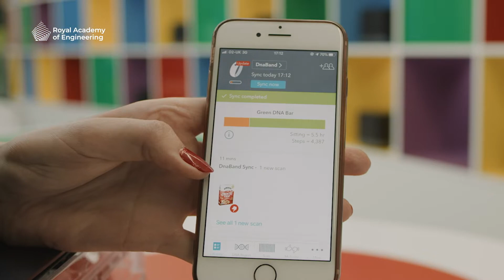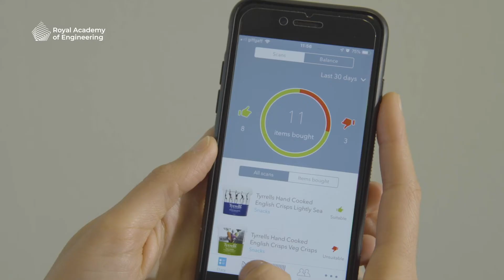2021 MacRobert Award winner: DnaNudge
DnaNudge was chosen as the 2021 MacRobert Award finalist for its pioneering genetic testing technology that enables consumers to shop more healthily – nudged by their DNA. Following a simple cheek swab, DnaNudge’s NudgeBox analyser maps the user’s genetic profile to identify key nutrition-related health traits such as obesity, diabetes, hypertension and cholesterol. Customers can then use their wearable DnaBand and mobile app to scan products while they shop and be guided by their DNA towards healthier choices.

The technology has been rapidly adapted into a gold-standard, 90-minute lab-free RT-PCR test for COVID-19 and is now in use in NHS hospitals, care homes, and supporting the return of the arts sector.

Founded in 1969, the MacRobert Award is overseen by the Royal Academy of Engineering and is the UK’s longest running engineering prize. It recognises engineering achievements that demonstrate outstanding innovation, tangible societal benefit and proven commercial success.